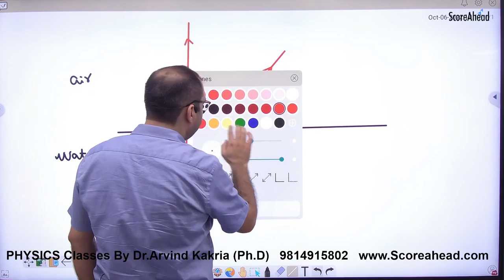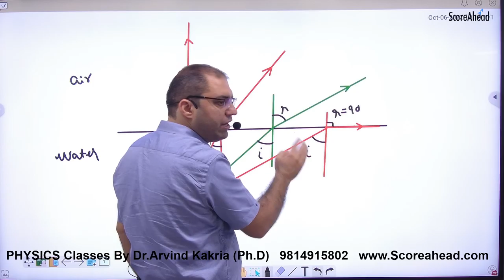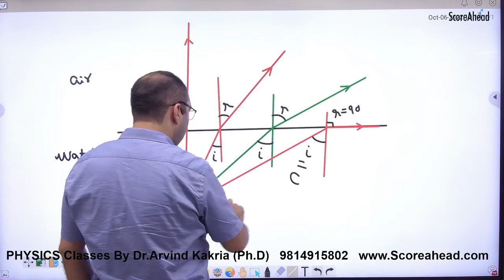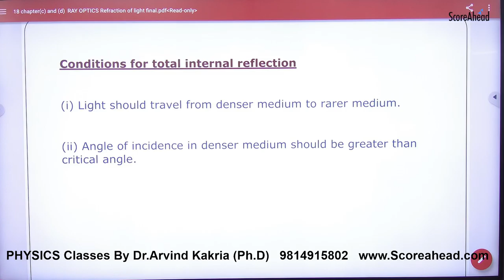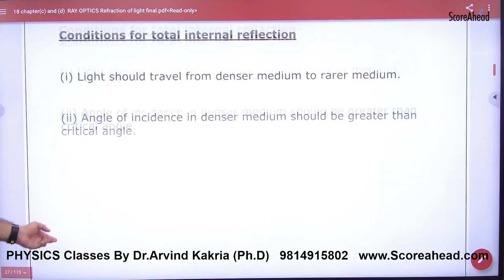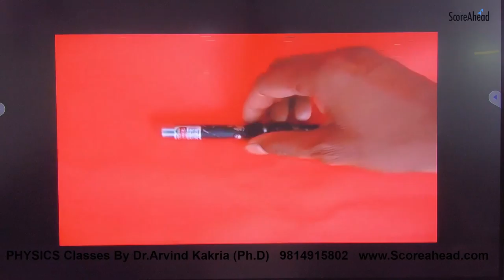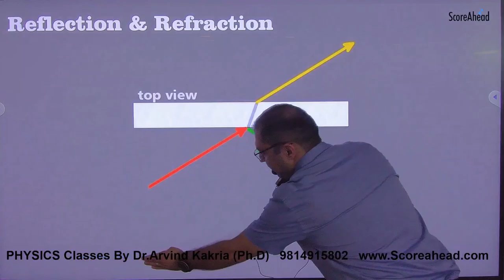338 Introduction to TIR